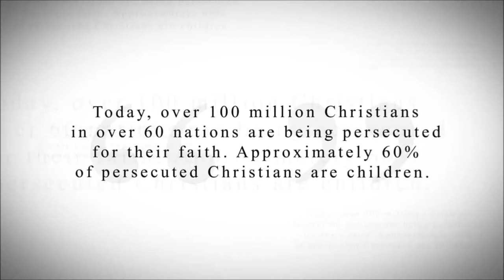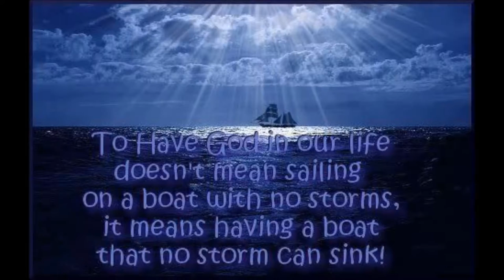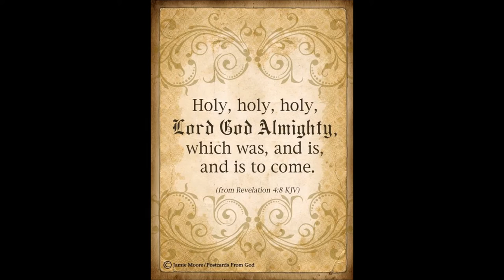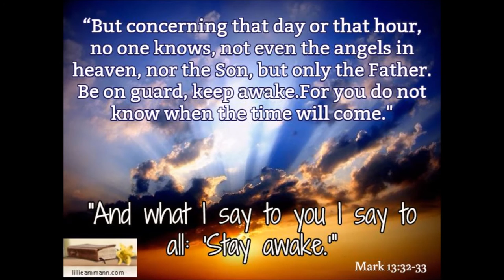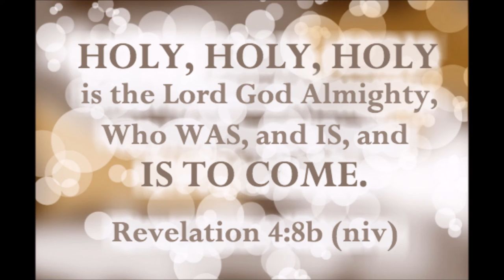Revelator Josh Garrels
A few pictures to go along with the wonderful song REVELATOR by my brother in Christ Josh Garrels